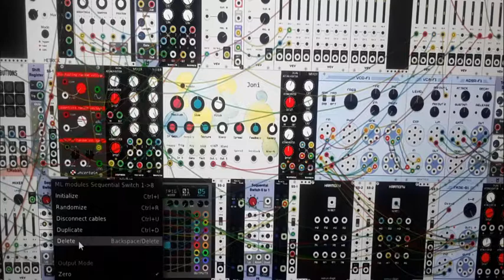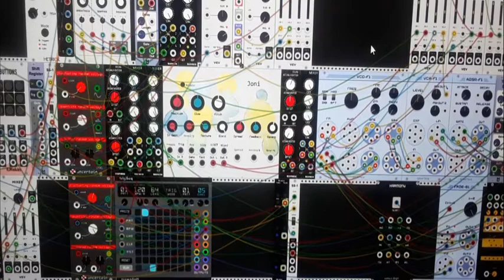Shipwreck in Space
More randomly generated space music